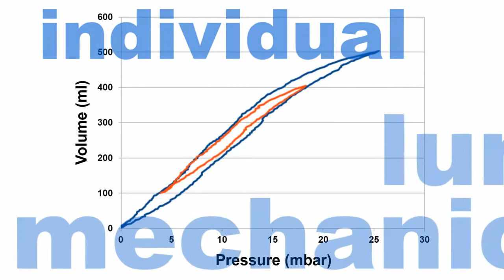The history and future of mechanical ventilation, FCV®: a paradigm shift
This video is a teaser (1:22 min) of  the history and future of mechanical ventilation. The video explains the role of FCV® in this paradigm shift.